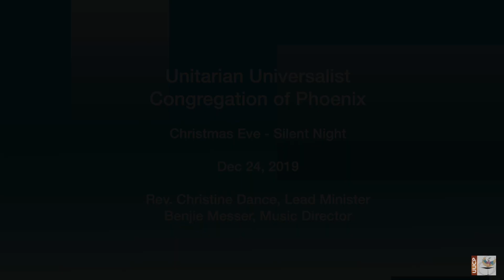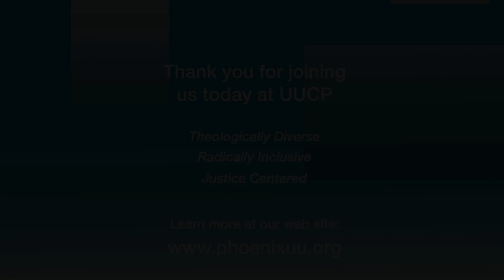Silent Night at UUCP 2019 Christmas Eve service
UUCP Christmas Eve service, Dec 24, 2019. Concluding with the congregation singing Silent Night by candlelight